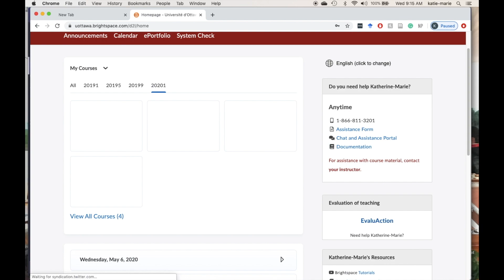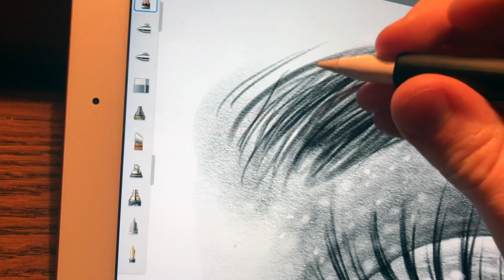Distance-learning at uOttawa | uOttawa Future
In this video, some of current students show you how they have been adapting to distance learning.